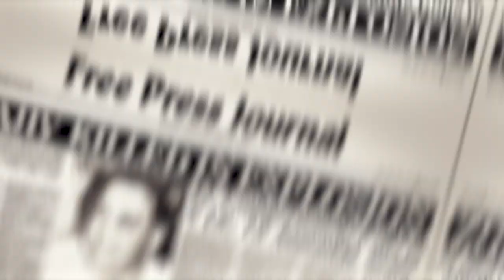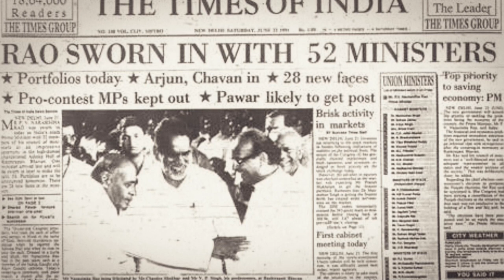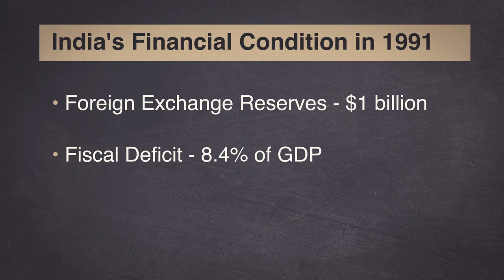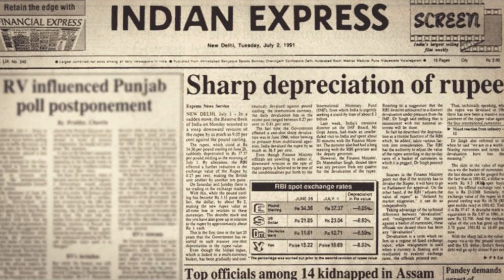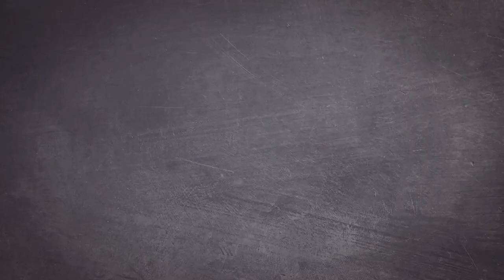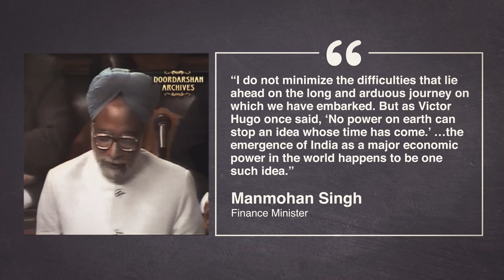How Narasimha Rao and Manmohan Singh Rescued India | Milestone | Making of Modern India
An unlikely prime minister and a finance minister committed to reforms saved India from economic collapse in the 1990s. Here’s how P V Narasimha Rao steered the ship while Dr Manmohan Singh made history with the liberalisation of the Indian economy